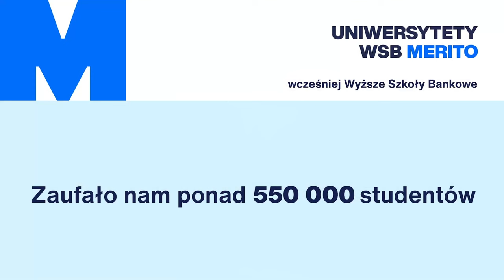Zobacz, co Łukasz Cichoń mówi o studiach MBA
MBA to studia dla kadry menedżerskiej. Zobacz, co jeden z uczestników studiów MBA mówi o programie i o tym, co jest ważne na tych studiach z perspektywy menedżera.